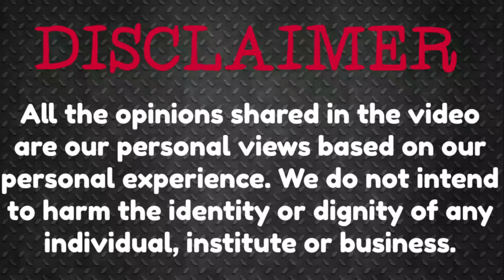NubraValley, Diskit Monastery Hotel Siachen.